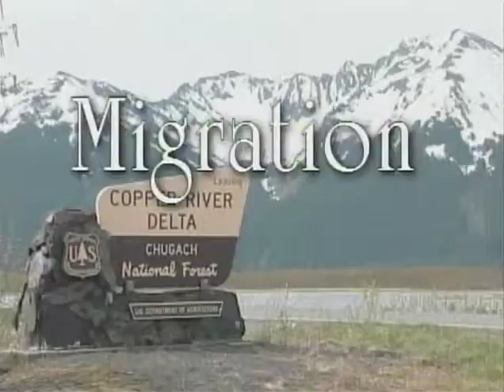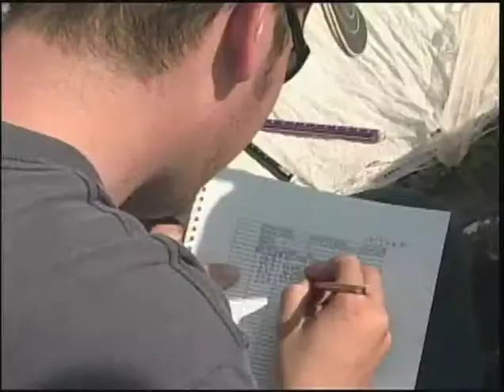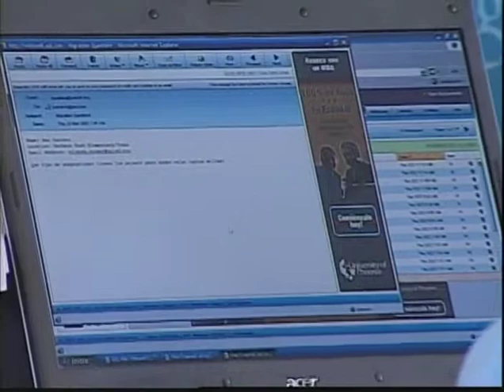Misterio y Ciencia de la Migración: Bahía de Santa María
Bienvenido a la Bahía de Santa María, la cual esta ubicada en el estado mexicano de Sinaloa.  Culiacán y Mazatlán son dos de las ciudades más grandes en Sinaloa. Millones de aves se detienen en la Bahía de Santa María debido a sus extensos y abiertos fangales que proporcionan una gran cantidad de alimento y refugio durante la migración.